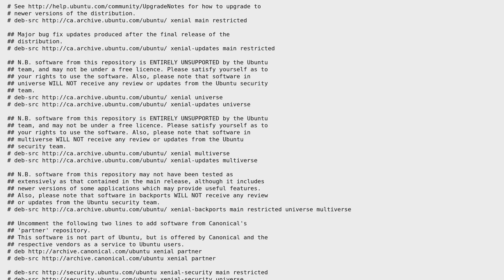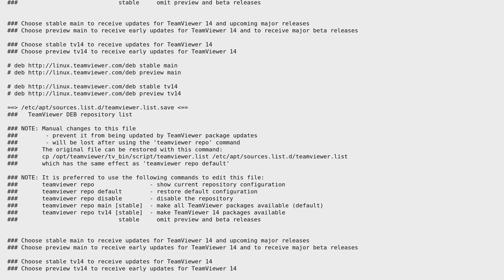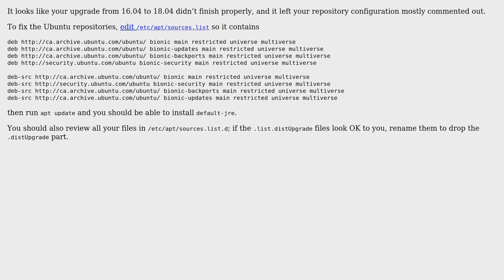Unix & Linux: Cannot install default-jre - package 'default-jre' has no installation candidate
With thanks & praise to God, and with thanks to the many people who have made this project possible! | Content (except music & images) licensed under CC BY-SA | Music | Images & others | With thanks to user user367063 user Stephen Kitt and the Stack Exchange Network Trademarks are property of their respective owners. You are responsible for your own actions.